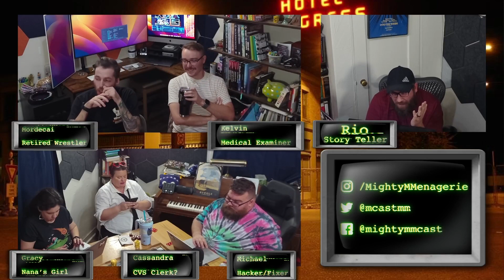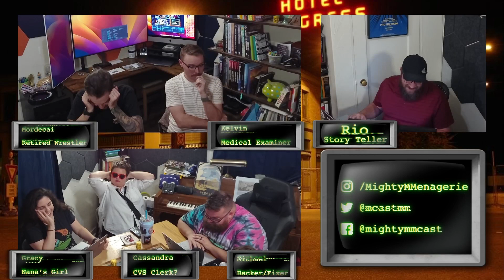Vampire the Masquerade | Chronicles of Darkness | Episode 1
Welcome to a darker Tucson, where Vampire's rule their courts and business gives risk and rewards in blood equally.

We join our vamps as a new entry into the court of Tucson brings the possibility of a dangerous power play, set to upheave the established order...

With the heroes from Season 1 reborn as blood sucking monsters, how much will remain of their human souls?

Find out this week on Mighty Misfit Menagerie does Chronicles of Darkness!